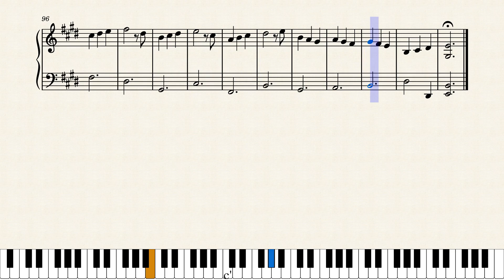Abstract Prelude 2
Finally finished with Abstract Prelude 2